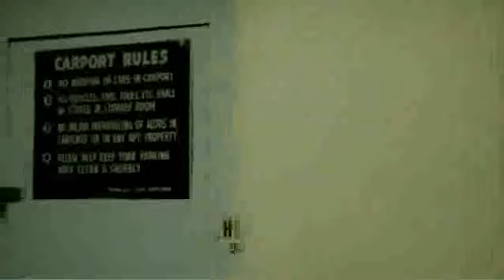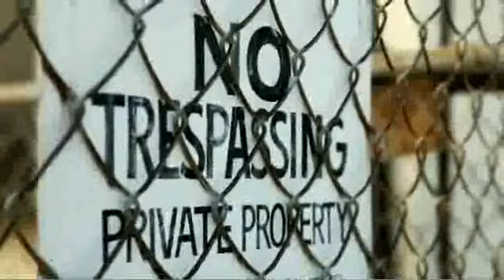Thomas Pynchon "Inherent Vice" Book Video Promo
Link to article that explains what this book promo is all about.  Looks like a good book!  I will surely be buying my copy and hope to have Mr. Pynchon autograph a copy for me?
See the Simpson's video section also just uploaded.